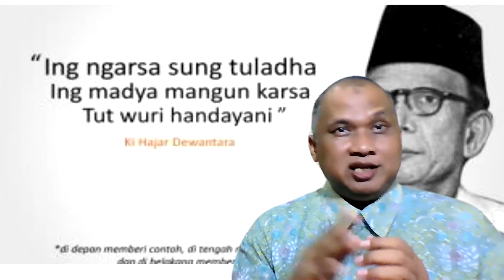Tafsirku Kepemimpinan menurut Ki Hajar Dewantara !